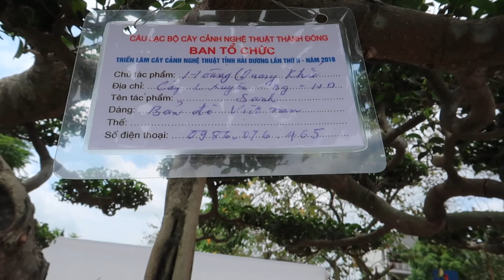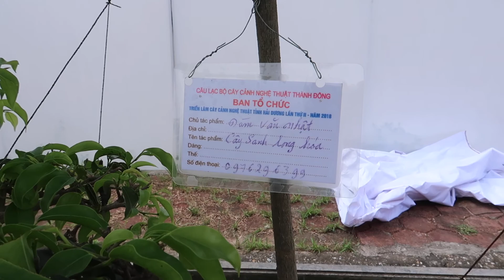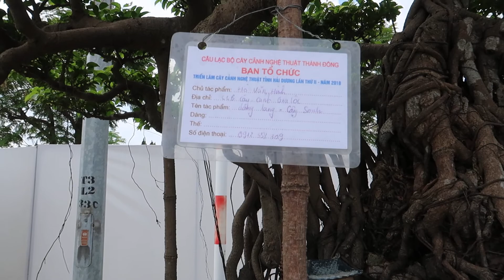Cây cảnh bonsai tác phẩm bản đồ việt nam của bác khắc Đặng Tiến Thụy | xây nhà to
Cám ơn các bác đã xem video và ủng hộ kênh